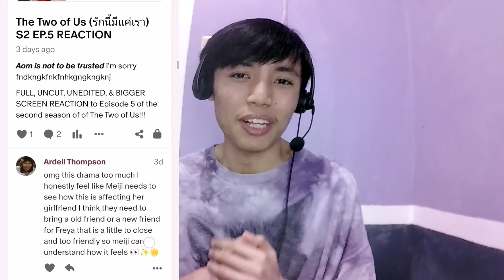[THE BLINDFOLDS!!!] Battle of the Writers (รัก...ใต้บรรทัด) EP.9 REACTION